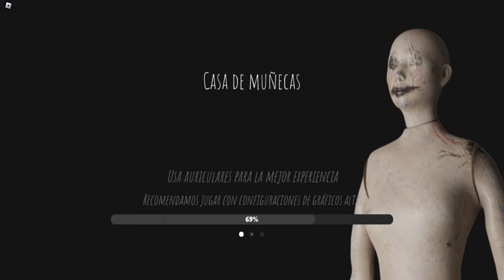Short Creepy Stories - Guia Explicada (Dollhouse - Final 1 y 2)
Hola gente
El día de hoy les traigo este vídeo sobre el juego "Short Creepy Stories" o "Historias Cortas Espeluznantes", un juego con varias historias de terror que podemos jugar y que tienen una atmósfera bastante tenebrosa, y en esta ocasión jugaremos la historia de "Dollhouse" o "La casa de muñecas" obteniendo ambos finales
Cualquier duda o comentario que gusten compartir pónganlo en la caja de comentarios, los estaré leyendo con gusto : )